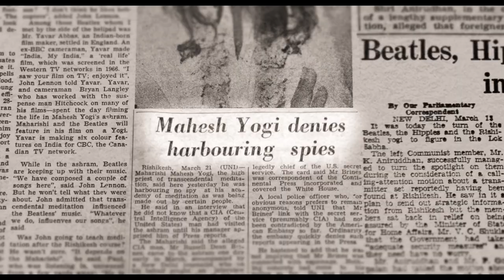The Beatles And India - Official Trailer